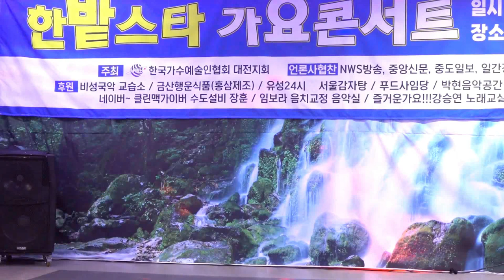참좋다 '나현제,곡' 송민수 가수 '비대면 공연' 꽁뚜TV